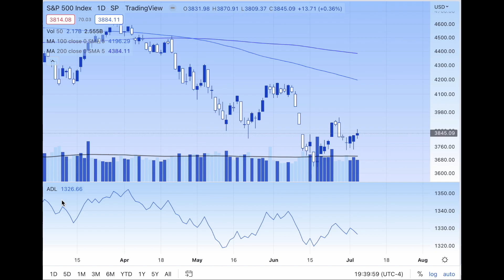Let the chip fall where they may | $SMH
PC sales fell...now chip stocks are supposed to fall.

Real Estate charts are still pretty strong in light of rising interest rates and falling interest in house buying. Possible short in the future.

//Game plan: Market, in general, is going to sell off during this earnings season. After that, I don't see SQQQ as a viable option. The market could quite possibly start trading sideways in September. QYLD is a possibility, but also shorting VNQ (Vanguard Real Estate Index Fund-ETF) might be an option. The real estate market could be in for a long slow decline. //

WBA made a couple pennies today.

Most other shorts lost money but are up against a resistance trend line.

Blue Chart Trading:
*Trading is an art and science
*The artistic part of trading is undervalued
*Charts are a reflection of data and emotion
*Not everything in a chart can be quantified
*Indicators et al are useful but the core of a chart are prices and volume
*Never hold a position you know will lose money
  --Hedges are not known losers
*Only expose as much as you can tolerate losing
*Understand where the natural stop loss should be and how much that will cost the position/portfolio
  Guidelines (not rules):
  --7-10% for shares
  --100% for options
*Trading options is not like trading shares
  --expose only what you can lose when testing the market with options
  --if you are sure of your position do not be afraid to use options to improve gains
*WAIT for the market to tip her hand before placing a trade
*Missing a trade is better than
  --entering the trade too late
  --not being sure about the trade
*Testing the market with small trades is not losing money
  --it is paid research
*Avoid leveraged positions in a sideways market
  --consider high dividend positions
  --covered calls